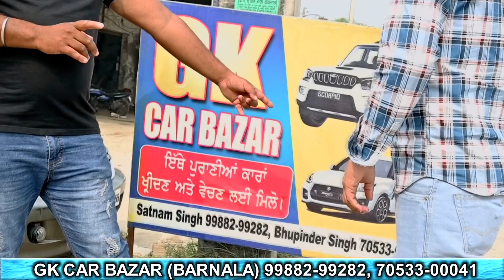GK ਕਾਰ ਬਾਜ਼ਾਰ ਤੇ ਆ ਗਿਆ ਨਵਾ Stock ਜਲਦੀ ਤੋਂ ਜਲਦੀ ਕਰੋ ਸੰਪਰਕ ।।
PB13 FARMINGਤੁਸੀਂ ਆਪਣਾ ਕਿਸੇ ਪ੍ਰ#biggboss ਕਾਰ ਦਾ ਵੀ ਵਪਾਰ ਅੱਗੇ ਵਧਾਉਣਾ ਚਾਹੁੰਦੇ ਹੋ ਤਾਂ ਸਾਡੇ ਨਾਲ ਸੰਪਰਕ ਕਰੋ ਅਸ਼ੀ ਤੁਹਾਡੀ ਪੂਰੀ Pbਦਾ ਅਸਲ ਮਕਸਦ ਹੈ ਕਿ ਤੁਹਾਨੂੰ ਸਟੀਕ ਅਤੇ ਸਪੱਸ਼ਟ ਜਾਣਕਾਰੀ ਦੇਣਾ ਹੈ। ਅਸੀਂ ਉਮੀਦ ਕਰਦੇ ਹਾਂ ਕਿ ਤੁਸੀਂ ਸਾਡੇ ਵੱਲੋਂ ਦਿੱਤੀ ਜਾਣਕਾਰੀ ਤੋਂ ਸੰਤੁਸ਼ਟ ਹੋਵੋਂਗੇ। ਜਿਸ ਭਰਾ ਨੂੰ ਸਾਡੀ ਵੀਡੀਓ ਪਸੰਦ ਆਈ, ਉਸ ਨੂੰ ਇਸ ਚੈਨਲ ਨੂੰ share ਕਰਨਾ ਅਤੇ subscribe ਕਰਨਾ ਅਤੇ ਉਸ bell ਦੇ ਆਈਕਨ ਨੂੰ ਵੀ ਦਬਾਓ ਜੋ ਤੁਹਾਨੂੰ ਜਿੰਨੀ ਜਲਦੀ ਸੰਭਵ ਹੋਵੇ ਸਾਡੀ ਨਵੀਂ ਵੀਡੀਓ ਦੀ ਸੂਚਨਾ ਮਿਲ ਸਕੇ। ਅਤੇ ਜੇ ਕੋਈ ਭਰਾ ਆਪਣੇ ਫਾਰਮ 'ਤੇ ਕੁਝ ਨਵਾਂ ਕਰ ਰਿਹਾ ਹੈ ਅਤੇ ਉਹ ਚਾਹੁੰਦਾ ਹੈ ਕਿ ਉਹ ਆਪਣੇ ਫਾਰਮ ਅਤੇ ਭਰਾਵਾਂ ਨੂੰ ਉਸ ਦੇ ਸਾਹਮਣੇ ਰੱਖੇ ਅਤੇ ਉਹਨਾਂ ਨੂੰ ਇਹ ਦਿਖਾਉਣ ਕਿ ਉਹ ਕੀ ਕਰ ਰਿਹਾ ਹੈ, ਤਾਂ ਉਸਨੂੰ ਸਾਡੇ ਨਾਲ ਸੰਪਰਕ ਕਰਨਾ ਚਾਹੀਦਾ ਹੈ।
LAKHWINDER SINGH
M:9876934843